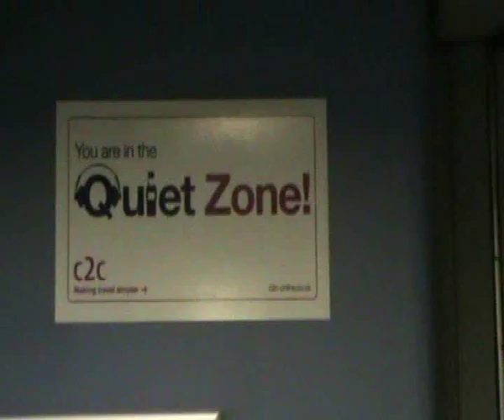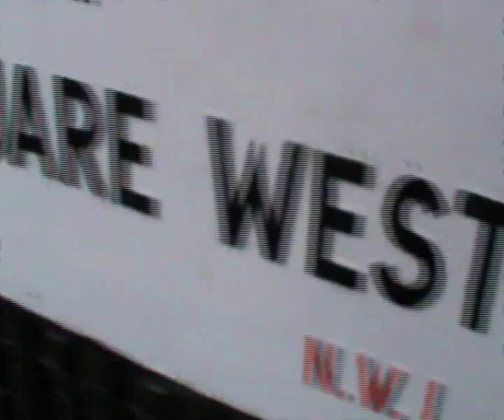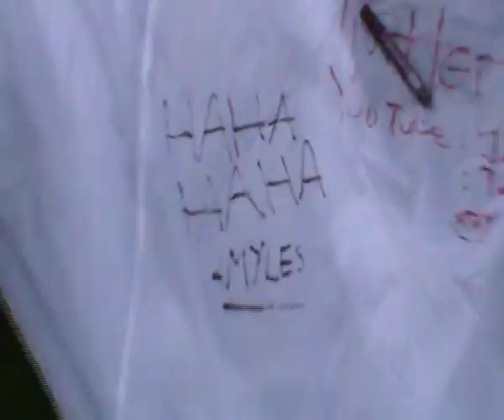Go Go Johnny Pony Spam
My apologies for the occasional shakiness and general none good filmic-ness of some of this. I had just seen the back of Charlie McDonnell's head.

"We're in a generation where, if you don't document it, it didn't occur."
- Jesse Eisenberg.

Thanks to Ryan, my SPECIAL effects organizer.
- for letting me USE her photos
Thanks to Jack - for ADDITIONAL video footage.
Thanks to Renard - for MUSIC
Thanks to Youtube - for supporting me
- who had a go at me because I failed to take a good picture of him
Thanks to: that man - who slept under a tree for the whole time I was at SitC.

If you went, then I hope you had a good time. And it was cool talking to some of you. HHAHA YOU.

Bye. Vidyo. Bye.

- Myles [On my PC this seems to have uploaded in really bad quality. Sorry if its the same on your computer :/]